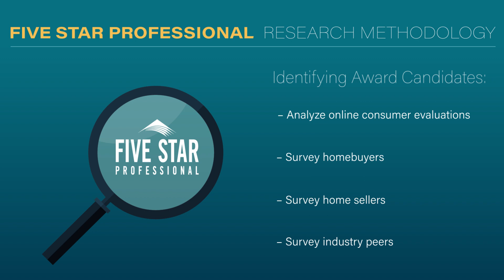2024 Milwaukee Five Star Real Estate Agent Karl Krueger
Karl Krueger wins the 2024 Five Star Real Estate Agent Award! Five Star Real Estate Agents represent those who are outstanding in their field. Winning agents are selected as a result of a rigorous and objective research process. For any market, each year's field of winners represents no more than 7% of agents within the market.